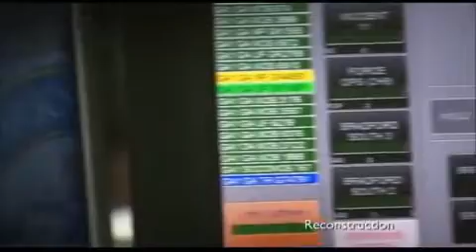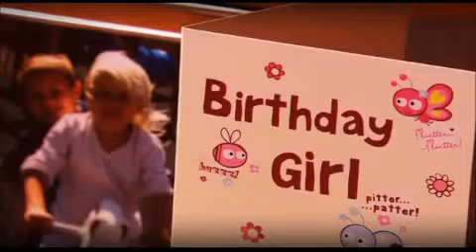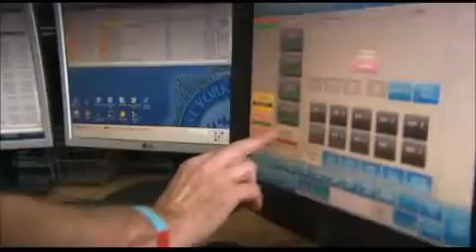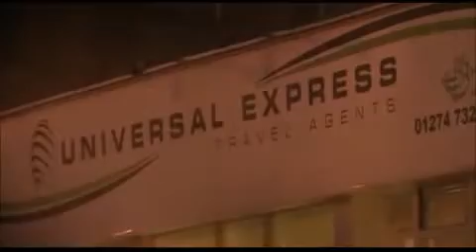Real Crime Death On Duty Part 1